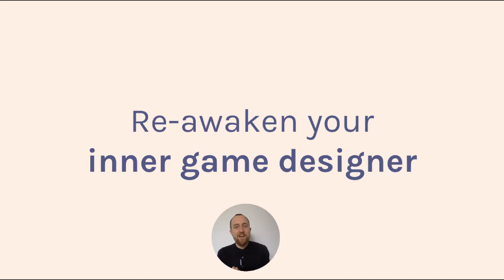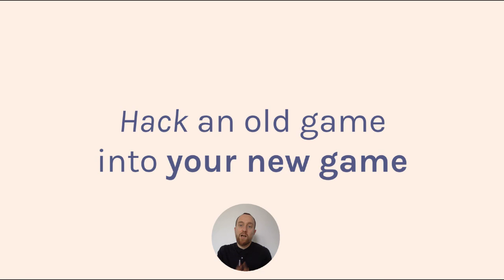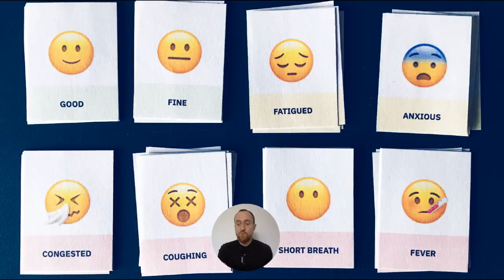How to make your own board game (a mini-course)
I made a mini-course for you to learn how to express your own ideas and feelings by making games.

Three lessons:
1️⃣ Re-awaken your inner game designer by generating lots of game ideas.
2️⃣ Unpick (aka analyse) games and get inspired to make your own.
3️⃣ Turn an old game into your new one, using stuff you already have at home!

You will get:
✅ Step-by-step guidance
✅ Printable worksheets for each step
✅ Fun hacktivities (yes, that’s not a typo)

⚠️ But I’m not going to teach you how to code, or how to use a game-making app. I’m going to teach you how to think like a game designer and how to make your ideas playable.

💆‍♀️ Making our own games can help us take a break from the stress of these weird times, create something together with the people around us (and those we can reach on video-call too), feel in control of the little worlds we have crafted, and maybe even make sense of what we’re going through.